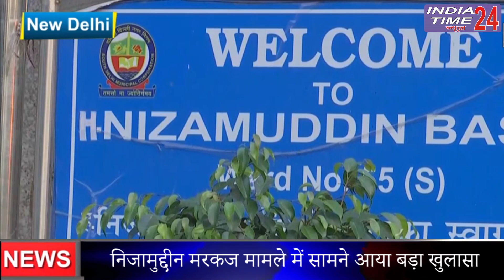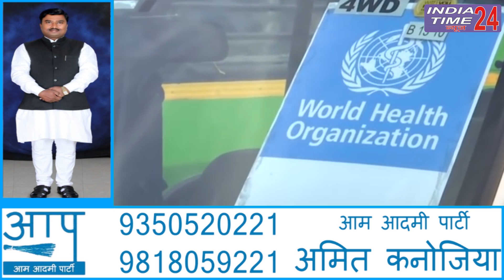Tablighi Jamaat: अमित शाह के आग्रह पर मरकज खाली कराने पहुंचे थे NSA अजीत डोभाल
दिल्ली के निजामुद्दीन के पास मौजूद मरकज को भीड़ से खाली कराना काफी मुश्किल भरा रहा। सरकार के निर्देश पुलिस की चेतावनी के बाद भी जमात किस कदर जिद पर अड़ा हुआ था, यह इस बात से सामने आता है कि आधी रात डोभाल को मनाने के लिए जाना पड़ा। मस्जिद के मौलाना साद दिल्ली पुलस और सुरक्षा एजेंसियों के आग्रह को ठुकरा चुके थे। ऐसे में गृह मंत्री अमित शाह ने राष्ट्रीय सुरक्षा सलाहकार अजीत डोभाल से आग्रह किया कि वह जमात को मस्जिद खाली करने के लिए राजी करें।